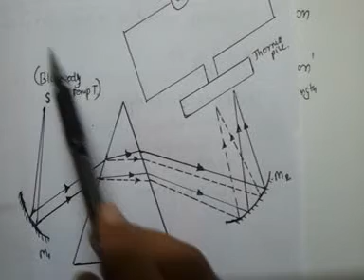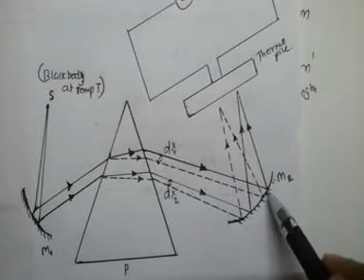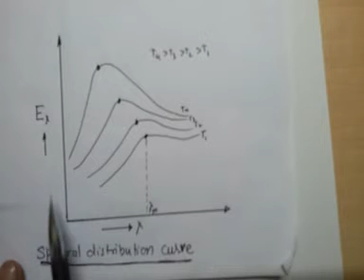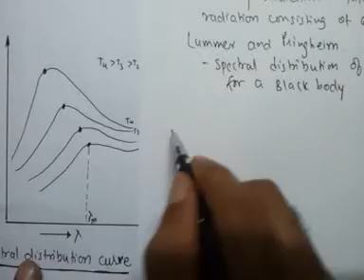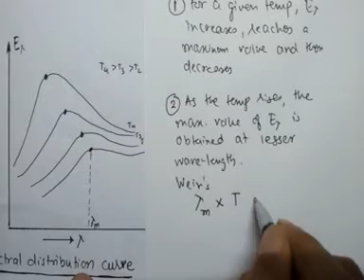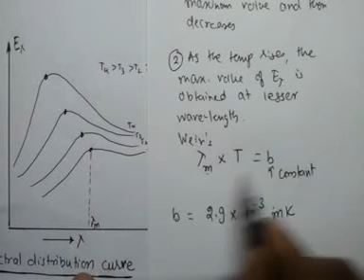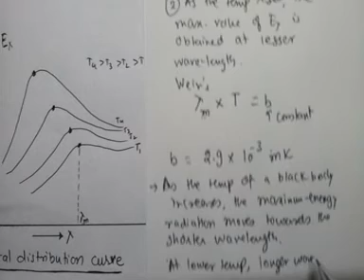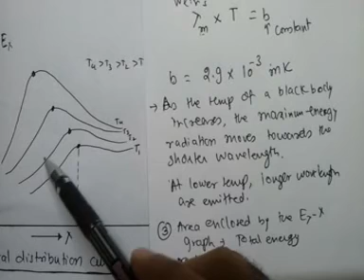Wein's Displacement Law